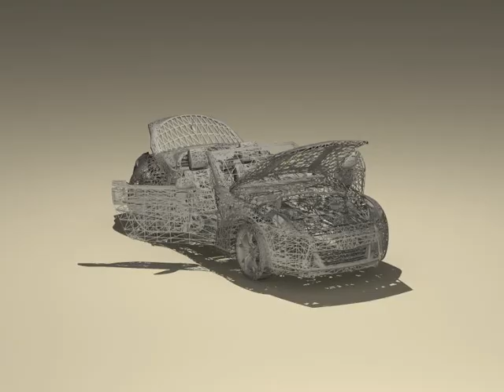3D Model of Nissan 370Z Roadster 2010 Review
Nissan 370Z Roadster 2010 3D Model Review

Nissan 370Z Roadster 2010 3d model.

How to use this 3d model demo: Use one of the file formats included with this 3d model such as 3ds, max, fbx, obj

Discover other quality 3d models reviews of Sport available from our 3d model marketplace for immediate download in several other 3d file formats (3ds, obj, maya, max, fbx, c4d, dae, etc) for your 3d modeling, visualization, VR / AR and CG project needs

200707